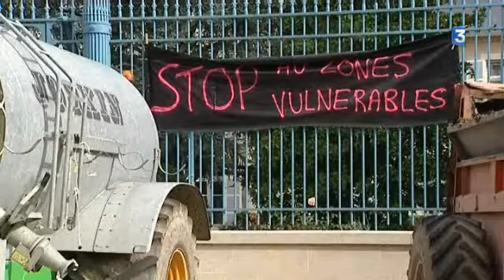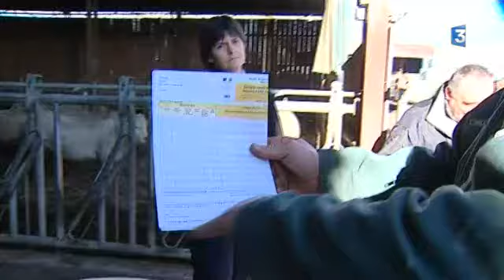Châtillon-en-Bazois (58) : manifestation des agriculteurs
C'était un des motifs de la grande manifestation agricole d'octobre dernier dans la Nièvre … Que l'Administration cesse de mettre la pression sur les paysans en les contrôlant constamment dans le cadre des aides à la PAC (politique agricole commune). A priori, le message n'a pas été suffisamment entendu et jeudi 20 novembre, lors d'un contrôle sur une exploitation de Chatillon en Bazois, des agriculteurs ont a nouveau fait entendre cette revendication, de manière pacifique, mais ferme !!!

Un reportage de Régis Guillon et Lucie Denéchaud.